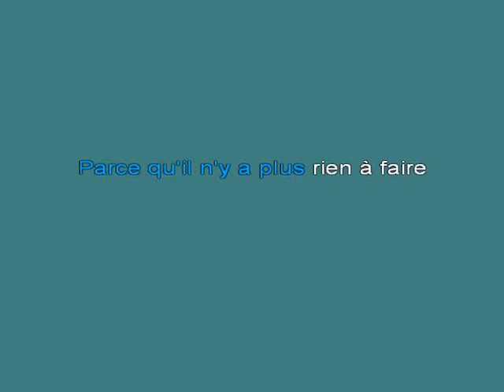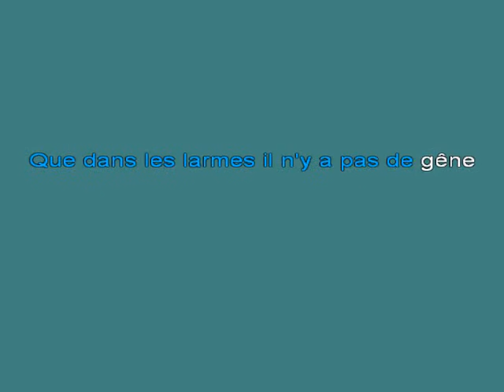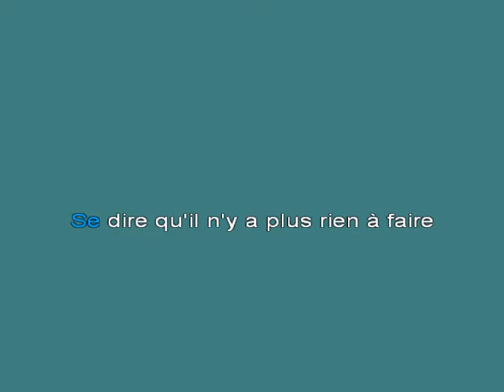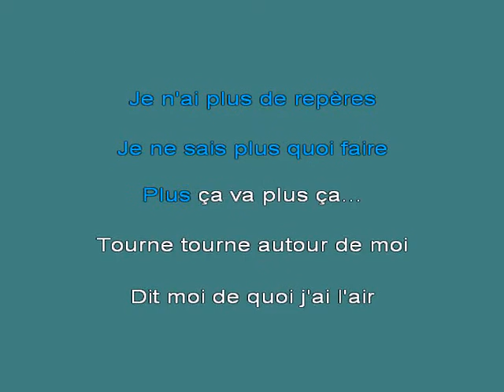FermT Pour Cause D'Inventaire [karaoke]